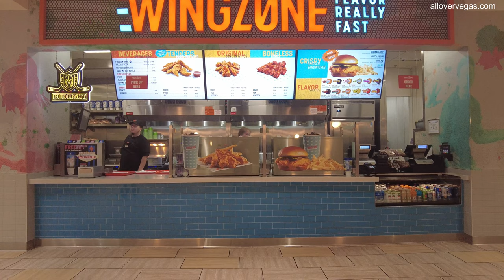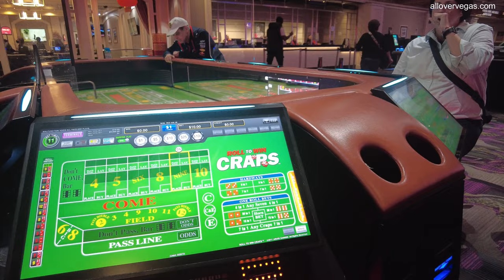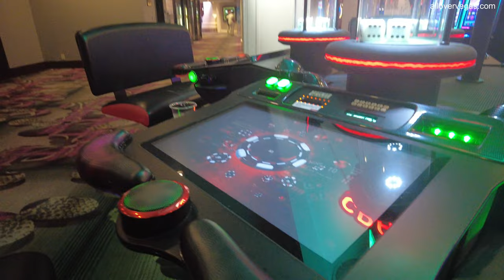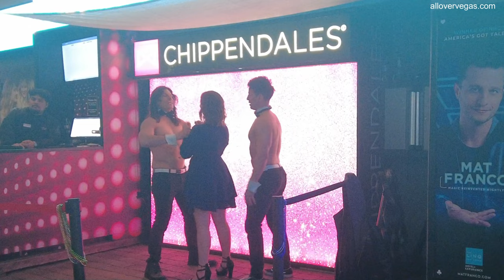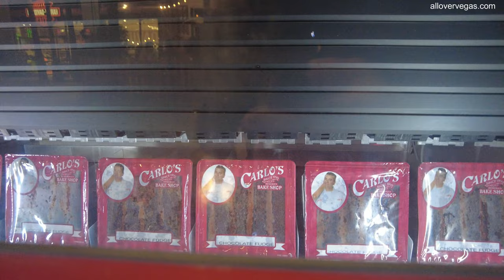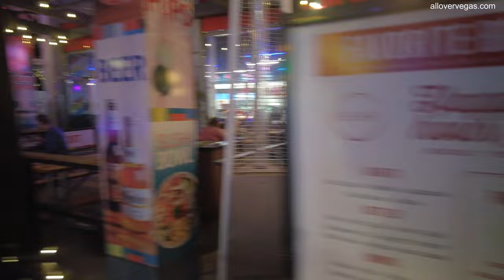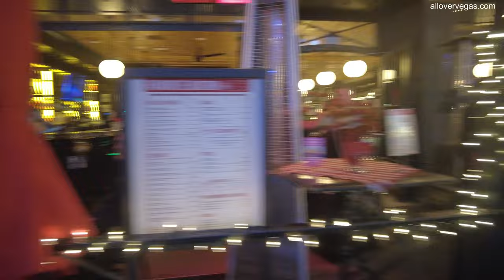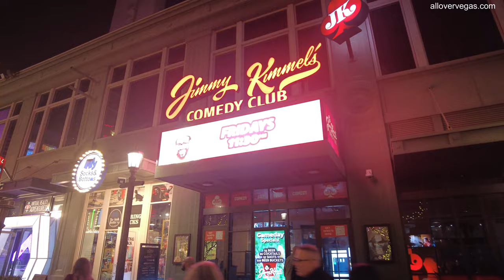Flamingo Las Vegas and Promenade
Flamingo Hotel Casino Las Vegas: A Tropical Paradise in the Desert

Nestled at the bustling heart of the infamous Las Vegas Strip, the Flamingo Hotel Casino Las Vegas has been an iconic landmark and a favorite destination for visitors from all over the world for decades. As one of the oldest hotels in the city, the Flamingo has managed to maintain its allure and popularity, attracting tourists with its vibrant atmosphere, luxurious accommodations, and world-class entertainment offerings.

Opened in 1946 by notorious mobster Bugsy Siegel, the Flamingo Hotel Casino Las Vegas has undergone several renovations and expansions over the years, adding modern amenities while preserving its unique retro charm. The hotel's distinctive pink flamingo-themed decor and lush tropical gardens create an oasis-like ambiance, providing a stark contrast to the desert landscape that surrounds it.

The hotel's casino is a paradise for gamblers, offering an array of table games, slot machines, and a lively sportsbook. Guests can try their luck at the tables, or simply soak in the vibrant energy and excitement of the casino floor.

In addition to its gambling offerings, the Flamingo Hotel Casino Las Vegas boasts a variety of upscale dining options, from fine dining restaurants to casual eateries, catering to the diverse tastes of its guests. The hotel also features a multitude of bars and lounges, where visitors can indulge in hand-crafted cocktails and live entertainment.

One of the major draws of the Flamingo is its world-renowned wildlife habitat, home to a flock of Chilean flamingos, as well as other exotic birds, turtles, and koi fish. This serene oasis provides a unique and tranquil escape from the fast-paced environment of the Las Vegas Strip.

Furthermore, the hotel offers a variety of entertainment options, including comedy shows, musical performances, and its famous burlesque revue, making it a versatile destination for guests seeking an unforgettable Vegas experience.

Whether it's soaking up the sun by the pool, trying your luck at the casino, or enjoying a night of world-class entertainment, the Flamingo Hotel Casino Las Vegas combines the allure of old-school Vegas glamour with modern luxury, ensuring a truly memorable stay for every visitor.